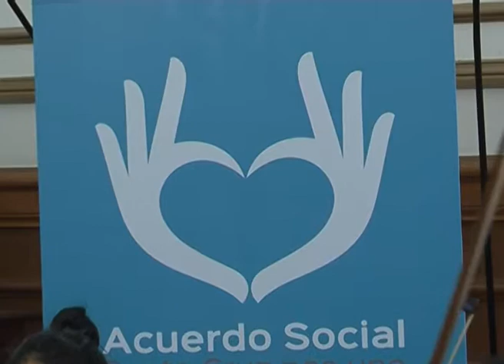Chucu Rodriguez - Orquesta Infanto Juvenil Latinoamericana de Río Turbio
Mañana se presentará la Orquesta Pu-Kara de Río Turbio en Casa de Gobierno

En el marco del Ciclo de Conciertos “Por una Educación Pública, Popular e Inclusiva”, organizado por el Gobierno de Santa Cruz, a través del Consejo Provincial de Educación, se realizará mañana a las 17:30 en el Salón Blanco de Casa de Gobierno el segundo concierto con la presentación de la Orquesta Infanto Juvenil Latinoamericana de Río Turbio.

El Ciclo de Conciertos “Por una Educación Pública, Popular e Inclusiva” se enmarcan en las celebraciones por los 60 Años de vida institucional de la provincia que el Gobierno de Santa Cruz llevará adelante durante todo el año. El Ciclo y tiene como propósito destacar el trabajo de los docentes y de los estudiantes que a partir de programas educativos impulsados por el Consejo Provincial de Educación posibilitan a niños, jóvenes y adultos el acceso a bienes culturales fundamentales para la inclusión social y la construcción de una identidad provincial.

Con este fin, mañana a las 17:30 en el Salón Blanco de Casa de Gobierno se presentará la Orquesta Infanto Juvenil de Instrumentos Latinoamericanos Pu-Kara de Río Turbio. Al respecto, su director Héctor “Chucu” Rodríguez afirmó: "Para nosotros es una tremenda alegría que se haya tenido esta apertura sobre todo para las Orquestas del interior que por ahí estamos tan aislados y muchas veces tenemos la sensación que las cosas suceden en las capitales".

A su vez, indicó: "Venir a mostrar lo que estamos trabajando hace diez años es un momento muy importante y lo vivimos de esa manera con responsabilidad y entusiasmo".

En cuanto al repertorio que presentarán mañana, Rodríguez indicó: "Tocamos música argentina y latinoamericana, dentro del repertorio incluimos cuecas, huaynos y estilos de música brasileros".

Por su parte, la coordinadora provincial del Programa Provincial de Orquestas Infanto Juvenil del CPE, Bibiana García Pacheco sostuvo que este segundo encuentro "tiene como objetivo dar continuidad a esa indicación de la Gobernadora Alicia Kirchner de abrir las puertas de la Casa de Gobierno y a todas las orquestas de la provincia". En este sentido explicó que está prevista una agenda de conciertos mensuales en las que se presentarán las formaciones musicales de todas las localidades.

Para finalizar indicó que la provincia asimiló la totalidad del Programa de Orquestas Infanto Juveniles para garantizar la continuidad de esta línea de acción ya que "la música es un derecho, el acceso a los bienes culturales son un derecho y la provincia de Santa Cruz se ha hecho cargo de todos los programas".

"Son proyectos colectivos que hacen pie y eje en la escuela y estamos orgullosos de los estudiantes y los docentes que ponen mucho esfuerzo", concluyó la funcionaria.

La Orquesta Pu-Kara (Pueblo que suena) comenzó sus actividades en 2008 en el marco del Programa Nacional de Orquestas Infanto Juveniles “Andrés Chazarreta” y a partir de un convenio con el Consejo Provincial de Educación, funciona en la Escuela Primaria N° 54 de esa localidad.

Actualmente cuenta con 90 alumnos entre los 9 y 19 años de Río Turbio, 28 de Noviembre y Julia Dufour. Luego de diez años, muchos de sus estudiantes iniciales son hoy docentes de la Orquesta.